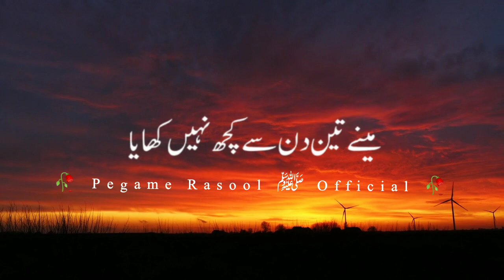Huzoor ﷺ Farmaty Hain Sare Nabi Sataye Gay | Peer Ajmal Raza Qadri#trending